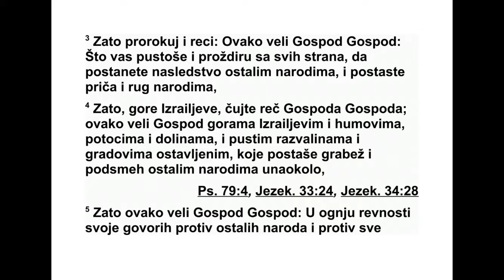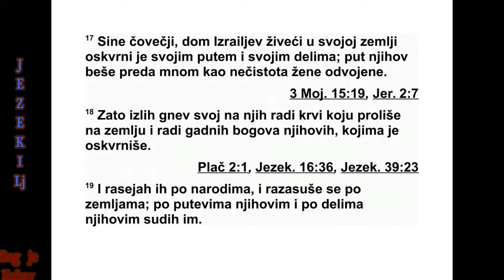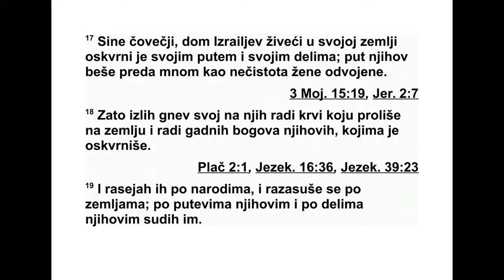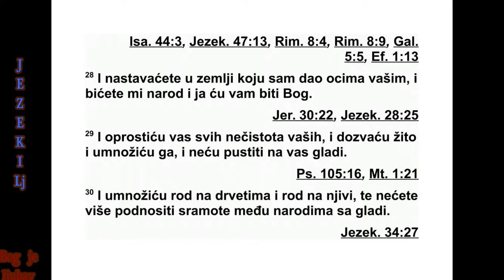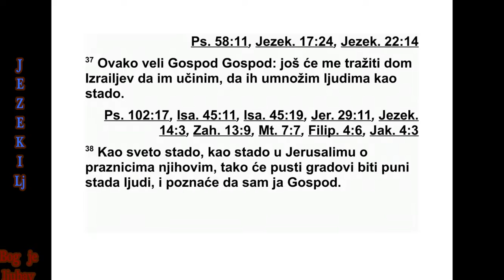KNJIGA PRORAKA JEZEKILJE GLAVA 36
36 „А ти, сине човечији, пророкуј о Из ра -
еловим горама и реци: ‘Израелове горе, чуј -
те Господњу реч! 2 Овако каже Господ: ‘Не -
пријатељ је говорио за вас: ‘Тако им треба!
Старе узвишице постале су наш посед!’
3 Зато пророкуј и реци: ‘Овако каже Гос -
под: ‘Зато што вас пустоше и прождиру са
свих страна, да постанете власништво пре -
жи велима из околних народа, и што вас
људи узимају у уста и лоше говоре о вама, 4
зато, Израелове горе, чујте реч Господа!
Ова ко каже Господ горама и бреговима, реч -
ним коритима и долинама, пустим руше ви на -
ма и напуштеним градовима који су постали
плен и подсмех преживелима из околних на -
ро да, 5 овако каже Господ: ‘У огњу своје
рев ности проговорићу против преживелих
из околних народа и против целог Едома,
про тив оних који су заузели моју земљу ра -
дујући се из свег срца и с презиром у ду ши,
да би присвојили њене пашњаке и да би је
опљачкали.’
6 Зато пророкуј о Израеловој земљи и реци
горама и бреговима, речним коритима и до -
линама: ‘Овако каже Господ: ‘Ево, ја ћу про -
го ворити у својој ревности и у свом гневу,
јер вас околни народи понижавају.’
7 Зато овако каже Господ: ‘Подигнуте руке
заклињем се да ће народи који су око вас и
сами бити понижени. 8 А ви, Израелове го -
ре, пустиће те своје гране и донећете плод
мом народу Израелу јер он ускоро долази. 9
Јер ја сам се сажалио на вас. К вама ћу се
окренути и бићете обрађене и засејане. 10
Намножићу по вама људе, цео Израелов
дом. Градови ће се населити и рушевине ће
се обновити. 11 Намножићу по вама људе и
животиње. Множиће се и рађаће се, па ћу
вас населити као некада и учинићу вам више
добра него раније. Тада ћете знати да сам ја
Господ. 12 Учинићу да по вама опет иду љу -
ди, мој народ Израел, и они ће вас заузети,
бићете њихово наследство и нећете им више
децу узимати.’
13 Овако каже Господ: ‘Зато што ти го во -
ре: ‘Ти си земља која људе прождире, земља
која својим народима децу узима’, 14 ‘зато
нећеш више људе прождирати и нећеш ви -
ше својим народима децу узимати’, говори
Гос под. 15 ‘Нећу више дати да се чује како
те народи срамоте, неће ти се више ругати
народи и нећеш више своје народе у про -
паст водити’, говори Господ.”
16 Опет ми је дошла Господња реч: 17
„Си не човечији, Израелов дом је живео у
сво јој земљи и онечистио ју је својим по на -
шањем и својим делима. Њихово је пона ша -
ње преда мном попут нечистоће у време ме -
сечног циклуса. 18 Излио сам на њих гнев
свој због крви коју су пролили на ту земљу,
коју су онечистили својим одвратним идо ли -
ма. 19 Отерао сам их међу народе, па су се
расејали по земљама. Судио сам им према
њиховом по нашању и према њиховим дели -
ма. 20 На роди међу које су дошли скрнавили
су моје свето име говорећи за њих: ‘То је
Господњи народ, а морао је отићи из његове
земље.’ 21 А ја сам се сажалио на своје све -
то име, које је Израелов дом оскрнавио међу
народима у које су дошли.
22 Зато реци Израеловом дому: ‘Овако ка -
же Господ: ‘Не чиним то ради вас, доме Из -
ра елов, него ради свог светог имена, које
сте оскрнавили међу народима у које сте
409 ЈЕЗЕКИЉ 35,6 - 36,22
отишли. 23 Посветићу своје велико име које
је оскрнављено међу народима, јер сте га
оскрнавили међу њима. Тада ће народи зна -
ти да сам ја Господ’, говори Господ, ‘кад
пред њиховим очима покажем своју светост
међу вама. 24 Извешћу вас из свих народа,
скупићу вас из свих земаља и довешћу вас у
вашу земљу. 25 Пошкропићу вас чистом во -
дом и бићете чисти. Очистићу вас од свих
ва ших нечистоћа и од свих ваших одвратних
идола. 26 Даћу вам ново срце и у вас ћу нов
дух ставити. Извадићу из вашег тела камено
срце и даћу вам меко срце. 27 Ставићу у вас
свој Дух, па ћете живети по мојим про пи си -
ма и држаћете се мојих закона и извр ша ва -
ћете их. 28 Живећете у земљи коју сам дао
ва шим праочевима и бићете мој народ, а ја
ћу бити ваш Бог.
29 Ослободићу вас од свих ваших не чис -
тоћа. Дозваћу жито и умножићу га, нећу на
вас глад пустити. 30 Умножићу плод на др -
већу и род на њивама да због глади више не
подносите срамоту међу народима. 31 Тада
ћете се сетити својих злих путева и својих
дела која нису била добра и бићете сами се -
би одвратни због својих преступа и због свих
својих гадости. 3